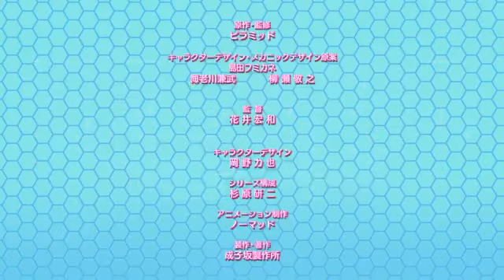Alice Gear Aegis Official Teaser!!